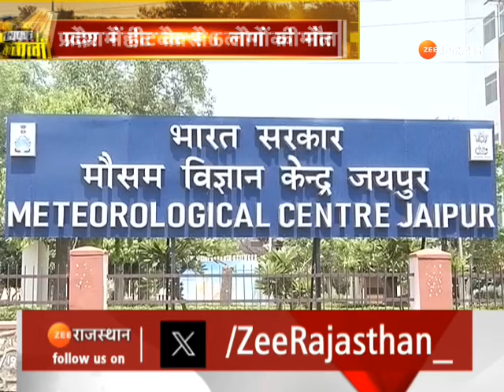Nautapa 2024: हो जाएं अलर्ट, कल से शुरू हो रहे हैं नौतपा | High Alert | Weather Update | Rajasthan